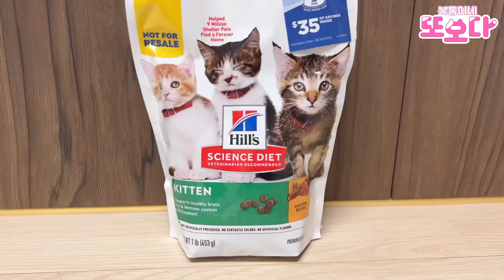1세 미만 아기 고양이 사료 추천!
힐스에서 건강한 성장과 영양가 높은 사료를 찾고있는 1세 미만의 퍼피와 키튼을 위한 체험단 모집이 진행 됩니다.

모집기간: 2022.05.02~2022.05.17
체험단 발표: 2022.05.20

체험단 신청 인원 2000명(퍼피 1000명 / 키튼 1000명)을 선착순 선정 후

퍼피 스몰포 치킨+보리+현미mini(400g)
힐스 키튼 치킨mini (453g) 를 각 2포씩 보내드립니다!